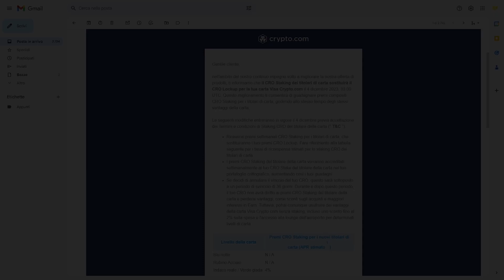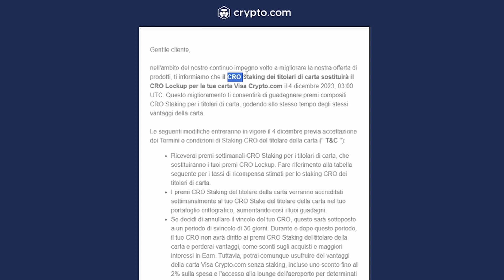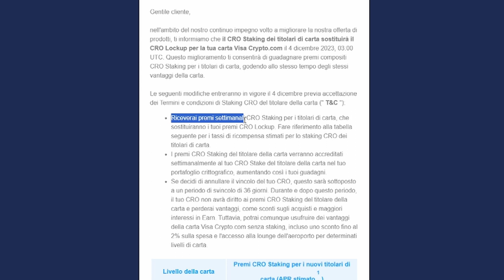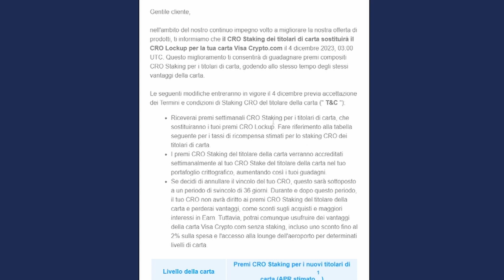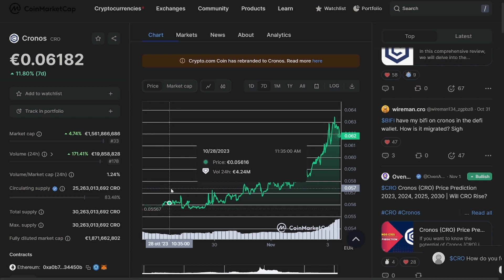NOVITÀ SULLE CARTE CRYPTO.COM: Cosa cambia?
📸 Fotocamera SONY ZV-1
📱 iPhone 13
🎤 Microfono BLUEYETI
🎤 Microfono BOYA
💾 SanDisk Extreme PRO
✔️ 3 mesi gratis di Amazon Music
✔️ 30 giorni gratuiti di Amazon Prime

⚡ MOBO → B550 PLUS ROG
⚡ CPU → AMD Ryzen 5 5600
⚡ GPU → AMD RX 6650 XT ROG
⚡ RAM → CORSAIR 32GB 3600Mhz
⚡ ALIMENTATORE → SHARKOON Silent Storm 650W
⚡ M2 SSD → KINGSTON FURY 4.0 7300mb/s

💰 I link sono collegati al mio canale e per ogni acquisto idoneo mi verrà riconosciuta una piccola ricompensa. Grazie per il supporto! ❤️